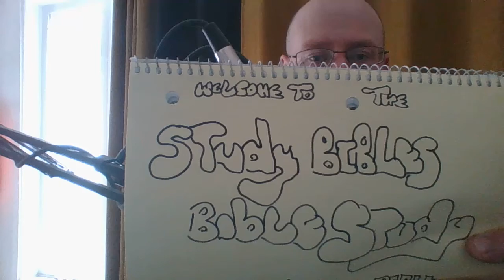thessalonians401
1 Thessalonians chap 4 Wesleyan read